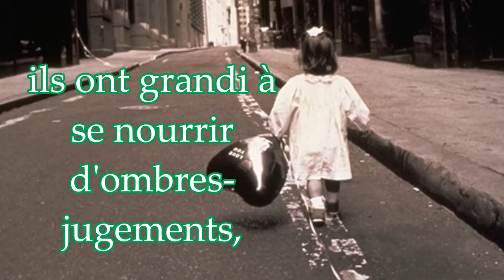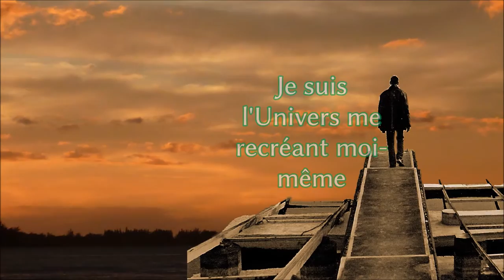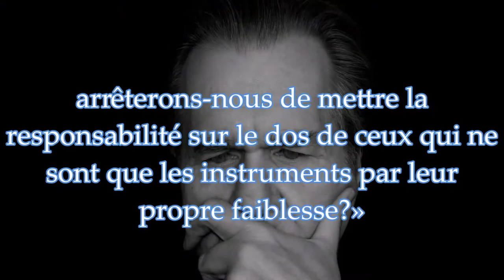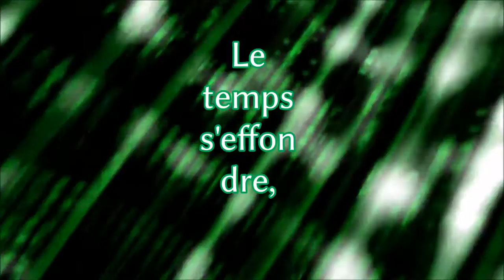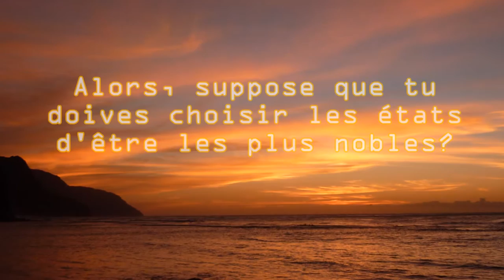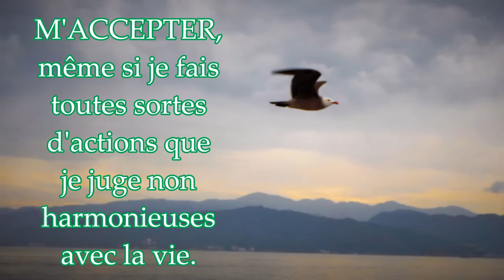Trouver la lumière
Création en 2016
Merci au merveilleux peintre Martin Beaupré pour la permission qu'il m'a donné d'utiliser les images de ses peintures "de moine paisible"
Ceci représente ma seconde composition musicale "achevée". J'ai pensé ajouter des images et du texte en suivant le courant ressenti  au moment du passage musical..
Ces réflexions proviennent des livres :
"Conversation avec Dieu" de Neale Donald Walsch.
"Un guide pour l'ascension" du maître ascensionné Sérapis Bey.
et de moi-même.